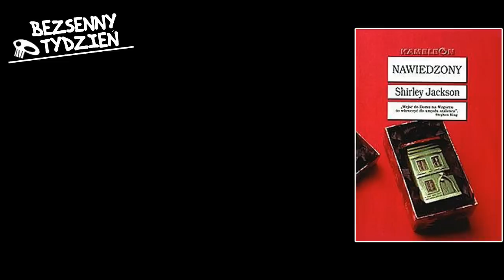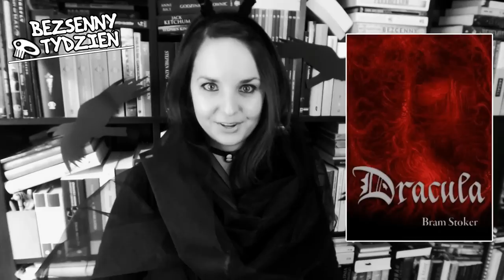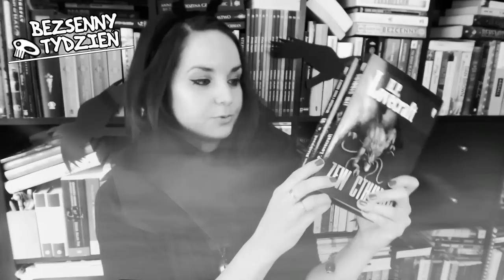☠ TOP 5 KLASYCZNYCH POWIEŚCI GROZY + Bezsenny KONKURS! [WielkiBuk.com]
Zaczynamy BEZSENNY TYDZIEŃ na blogu i na vlogu Wielkiego Buka! :D Na blogu już na Was czekają Inspiracje na Halloween, a dzisiaj zaczynamy imprezę na vlogu - specjalnie dla Was moje ukochane klasyczne powieści grozy dla koneserów i nie tylko :D A na dokładkę KONKURS!
Konkurs trwa do 2 listopada, do północy :)

Muzyka:
- ES "Mystery Minute 9" Anders Ekengren